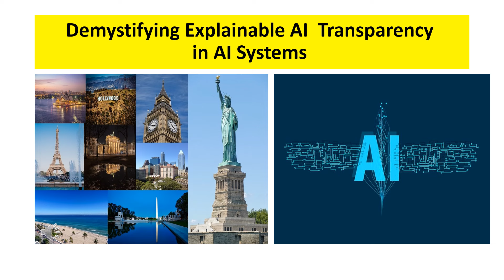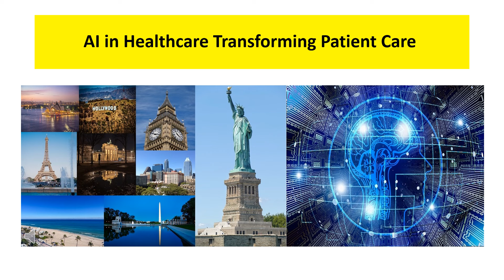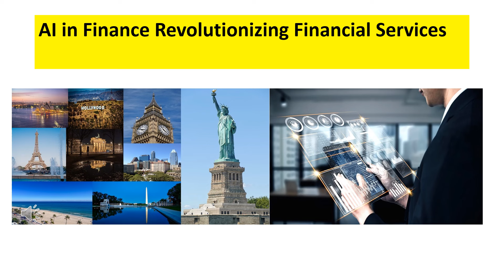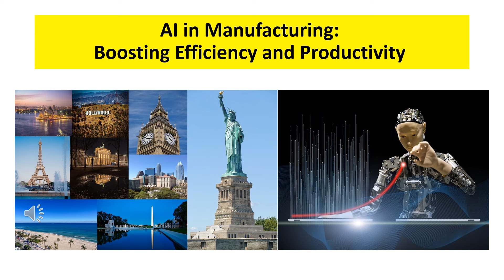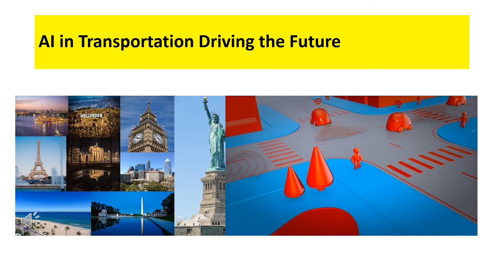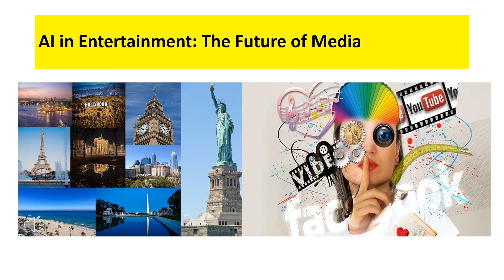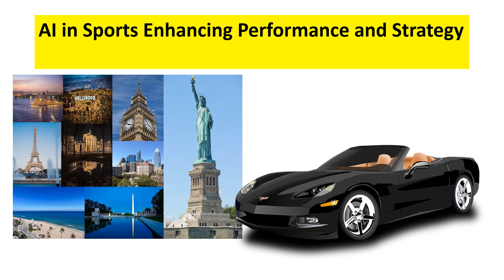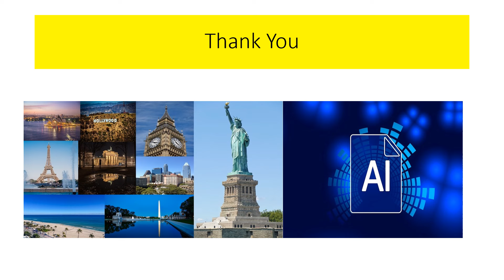Introduction to Emerging Trends in Artificial Intelligence A Podcast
"Explore the significance and importance of emerging AI trends across different sectors - Podcast."
Artificial Intelligence (AI) is not just a technological marvel; it’s a transformative force reshaping industries worldwide. From healthcare to finance, AI is driving innovation, enhancing efficiency, and revolutionizing the way we live and work. This podcast introduces the emerging trends in AI and their significance across various sectors.
One of the most impactful trends is AI in healthcare. AI algorithms analyze vast amounts of medical data, enabling early diagnosis and personalized treatment plans. For instance, AI systems in hospitals predict patient deterioration, allowing timely interventions and saving lives.
In finance, AI is revolutionizing risk management and fraud detection. Banks leverage AI to analyze transaction patterns, identifying anomalies and preventing fraudulent activities. An example is a major bank using AI to reduce fraud losses by 30%.
Education is another sector benefiting from AI. Personalized learning platforms adapt to each student’s needs, providing tailored educational experiences. A case study from a school using AI-driven personalized learning showed a 20% improvement in student performance.
AI in retail is transforming customer experiences. AI analyzes consumer behavior, offering personalized recommendations and enhancing shopping experiences. Retailers using AI for inventory management see a 25% reduction in stockouts and overstock.
Manufacturing is seeing a boost in efficiency with AI-driven predictive maintenance and quality control. Factories use AI to predict equipment failures, reducing downtime by 40%. AI systems also ensure high-quality standards, minimizing defects and improving product reliability.
The transportation sector is experiencing a revolution with AI-powered autonomous vehicles and smart traffic management. Cities using AI to optimize traffic flow reduce congestion by 20%, improving commute times and reducing pollution.
AI in agriculture is enhancing productivity with precision farming techniques. Farmers use AI to monitor crop health and optimize resource usage, increasing yields by 25%. AI-driven pest control also minimizes crop damage, ensuring better harvests.
The entertainment industry is leveraging AI to create personalized content and enhance viewer engagement. Streaming services using AI recommend shows based on user preferences, increasing viewer retention by 30%.
Each of these emerging trends represents a significant leap forward in their respective fields. As AI technologies continue to evolve, their applications will become even more integral to our daily lives, driving innovation and efficiency across industries.